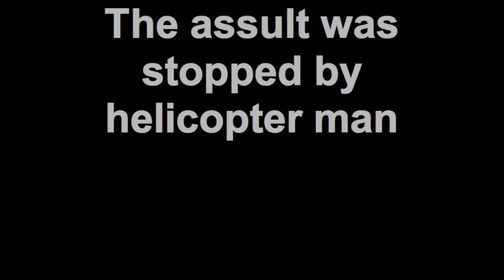The Balloon Invasion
Albuquerque 10-2-10 Mass Ascension Balloon Fiesta day 1, special thanks to AL AIMERS for thwarting the invasion in his helicopter.